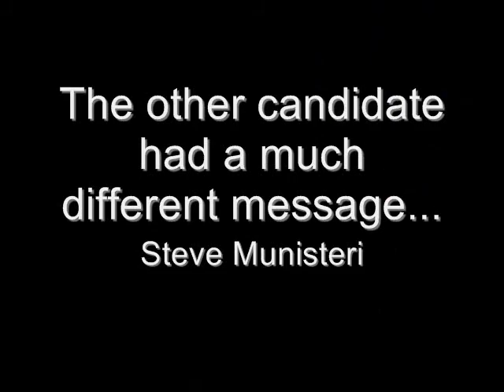Texas GOP Elects New State Chairman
Texas Republicans had two very different choices for party chairman.  The incumbent, Cathie Adams, who was appointed to an unexpired term, was opposed by Steve Munisteri.  The delegates elected Mr. Munisteri by a large margin, in part because of his inclusiveness and willingness to being people together in the party.